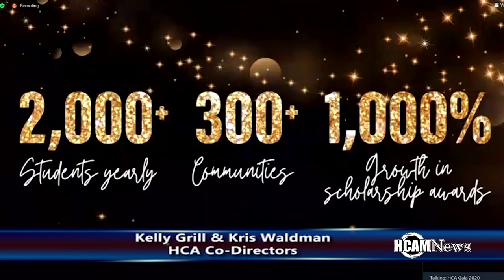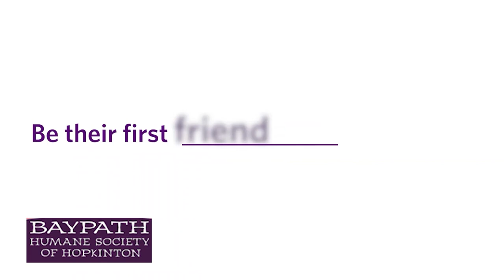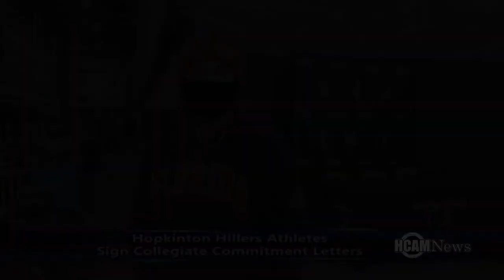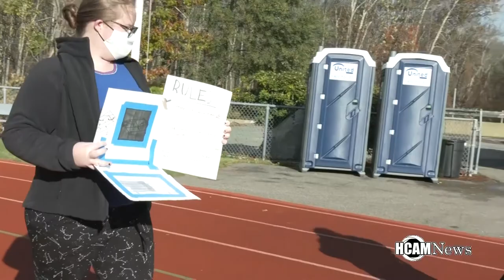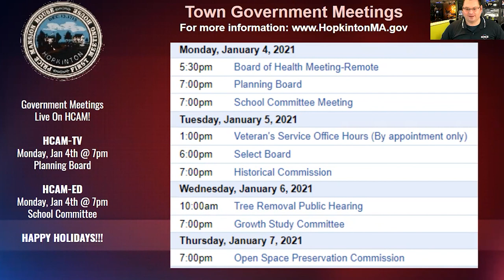HCAM News 12-31-2020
A recap of some great happenings in Hopkinton during 2020.